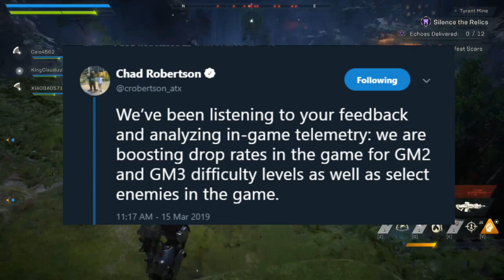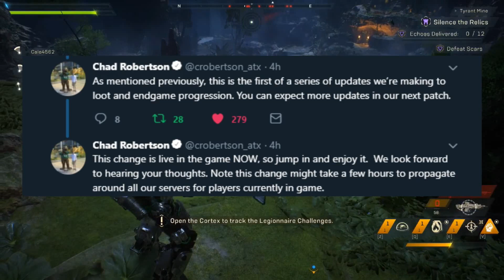Anthem News | Major Loot Changes Now Live!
BioWare promised some small loot changes as they continue to fix the loot issue. They delivered in spades. Some massive changes happened, and they are live!

Have discord? Join us for more on the go fun!